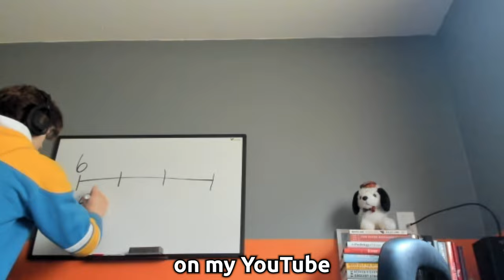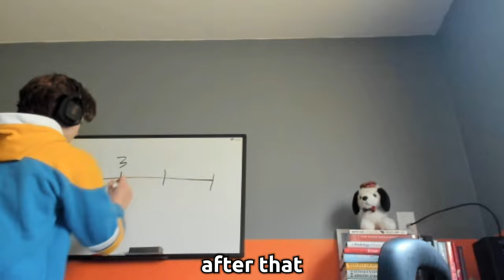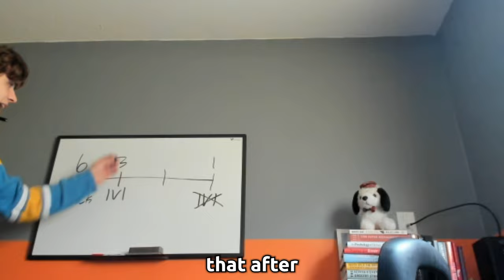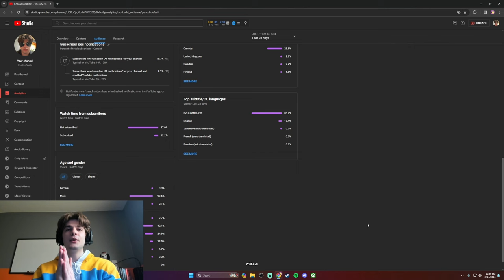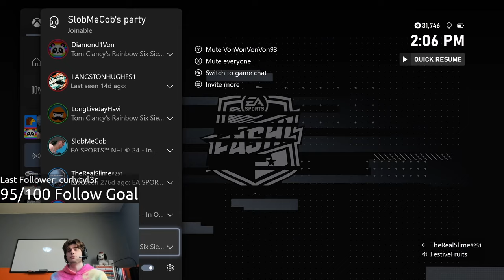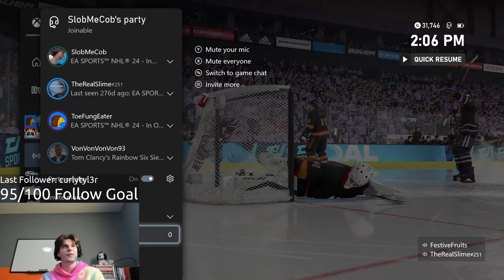Humbling Trash Talkers with a 1v1 in NHL 24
1v1 My Way

BFTBG